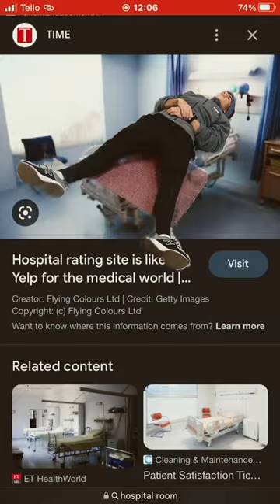please don’t try this at home! 🤡🫣🤷🏽‍♀️🤩😬👨‍🍳🥜emotional